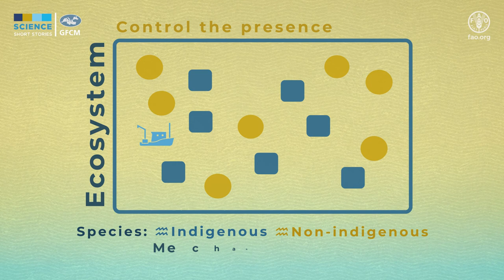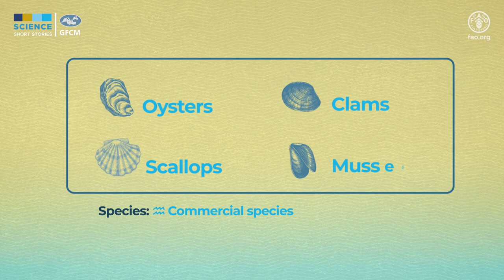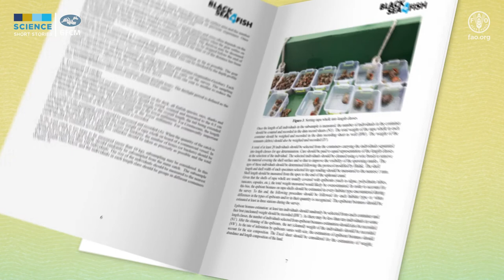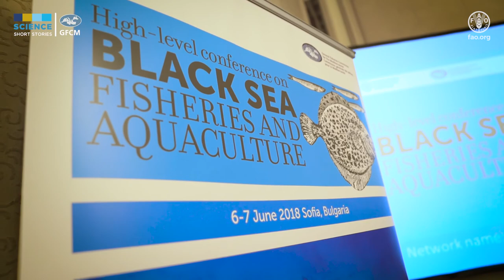Rapa Whelk Explainer